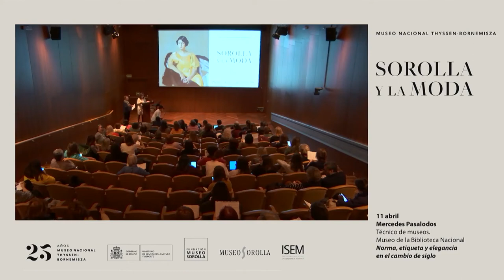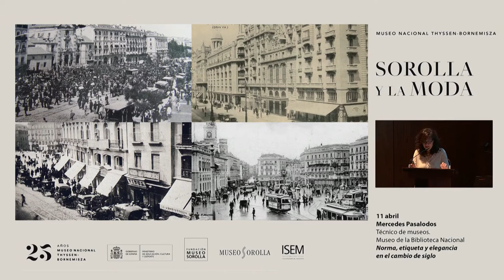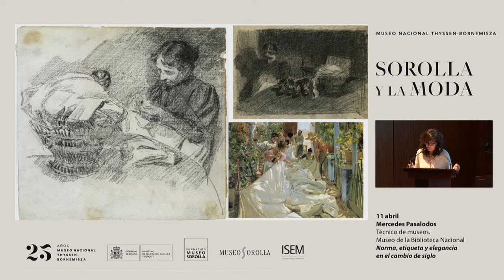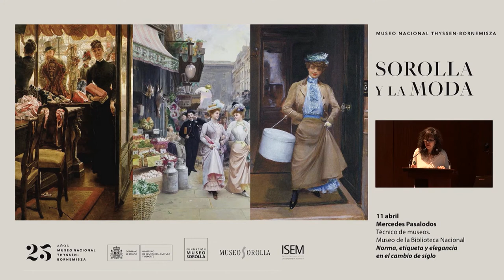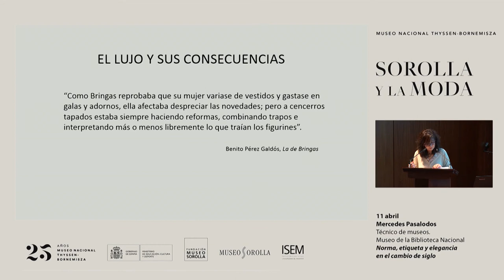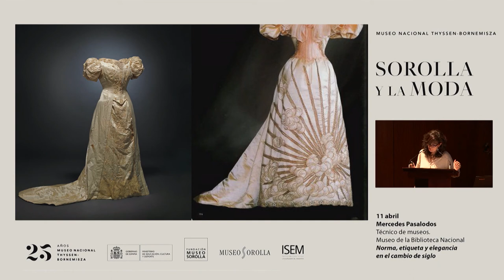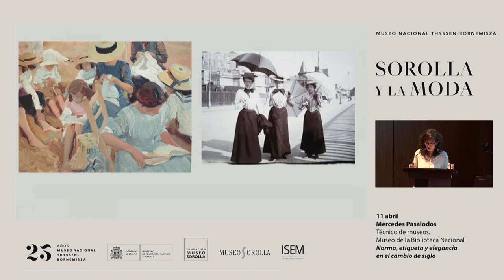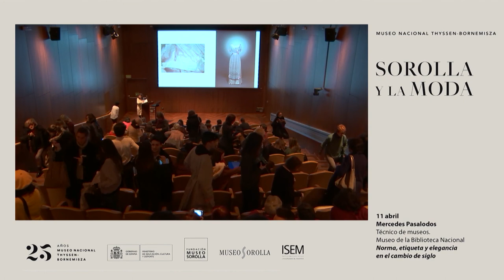Conferencia | Norma, etiqueta y elegancia en ... - MERCEDES PASALODOS | Curso SOROLLA ... (6/8)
Conferencia de Mercedes Pasalodos, del Museo Biblioteca Nacional, con motivo del curso 'Sorolla y la moda'.

Curso desarrollado junto a ISEM, del 28 de febrero al 25 de abril de 2018. Salón de actos del Museo Nacional Thyssen-Bornemisza.